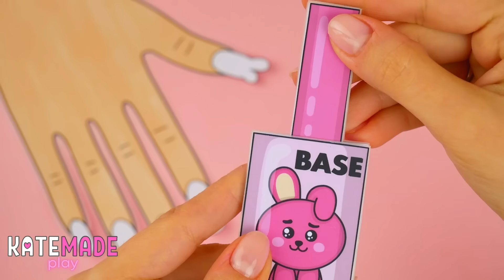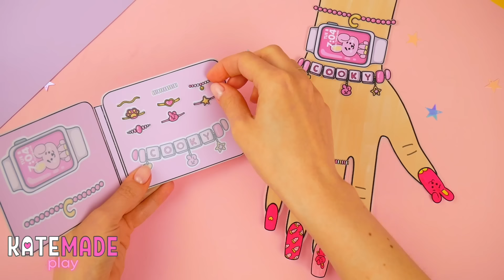Makeover for my little cat | Pet care Kit DIY